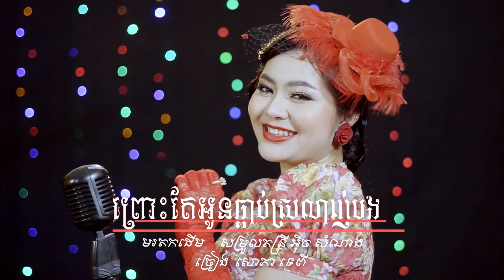ព្រោះតែអូនធ្លាប់ស្រឡាញ់បង - សោភាទេពី/ Prous Tar Oun Tlorb srolanh bong - Sorphea tepy